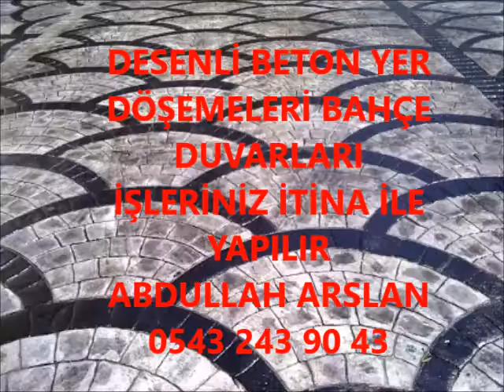SARIOĞLAN DESENLİ BETON BAHÇE DÜZENLEME İŞLERİNİZ İTİNA İLE YAPILIR 0543 243 90 43